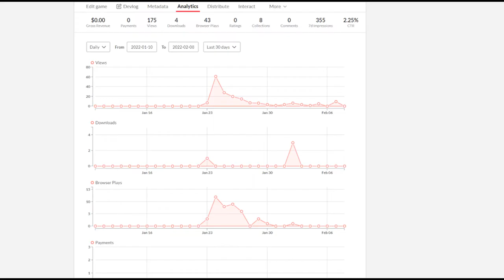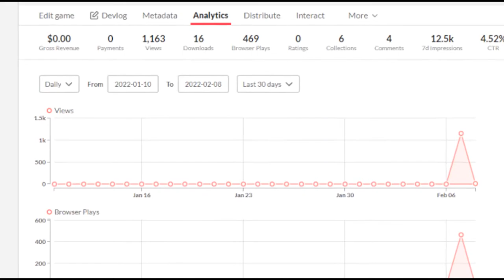I Uploaded a Crappy Adult Game to Itch.io (How Did It Do?)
Does nudity help game get attention?
After having very little success with my game, Between Worlds, on Itch.io, I decided to try an experiment. I uploaded a NSFW, adult, nudity filled game to Itch.io to see how well that did. I put very little effort into making the game. And, it already has more than 30X more Itch.io plays than my passion project.
Nudity in games sells. We already know that. However, now I have decisions to make. Do I put the game I want to make on the backburner, and focus on an adult game for now? We shall see.
My novel, Vir Kwai: From the Shadows